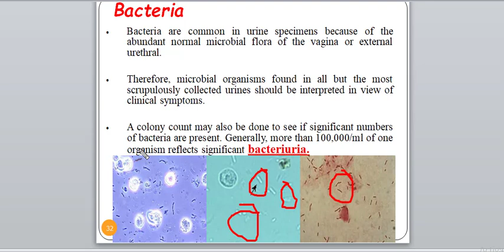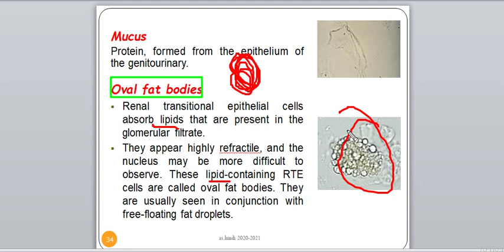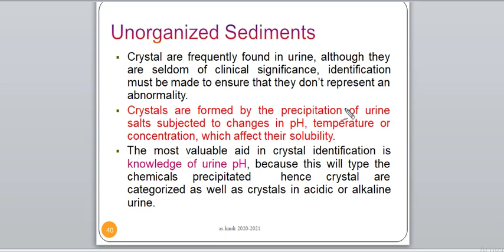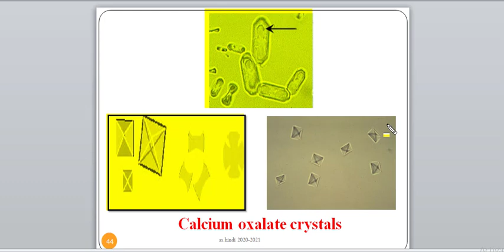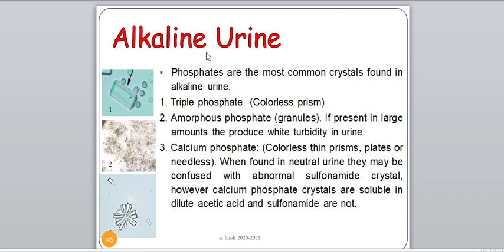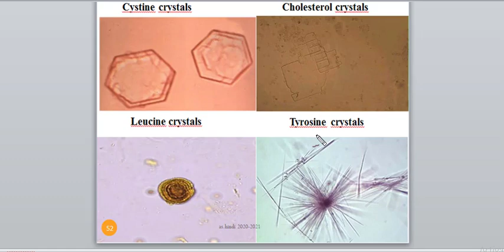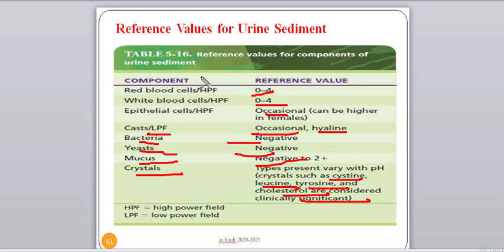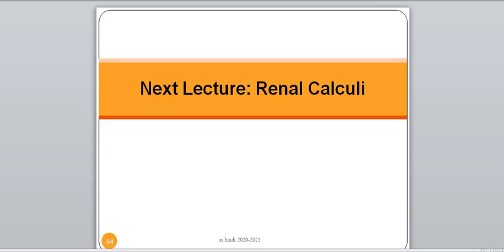.lecture 5. video 2. Microscopic examination of urine